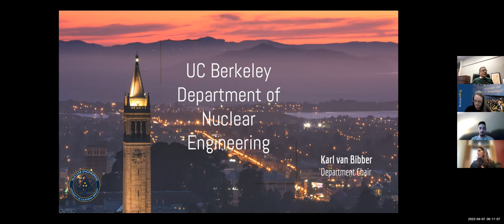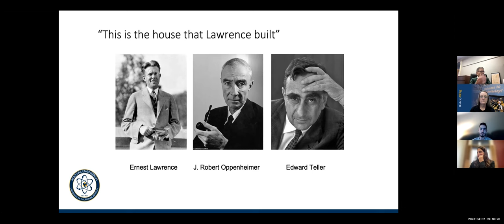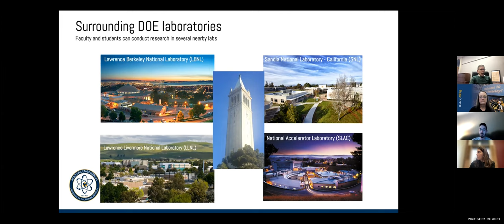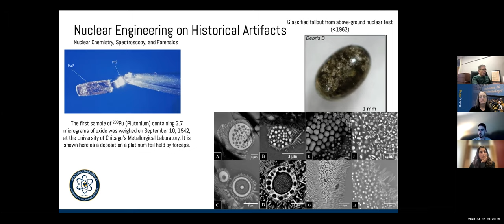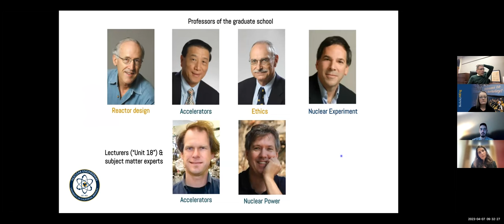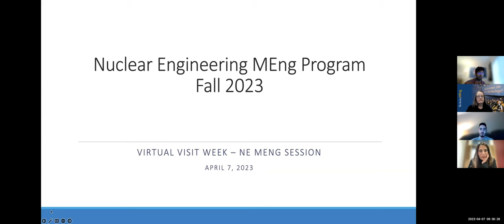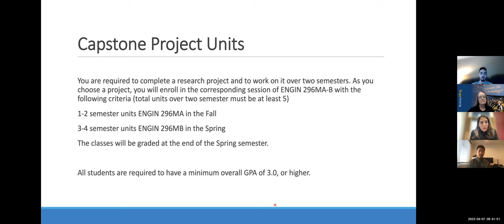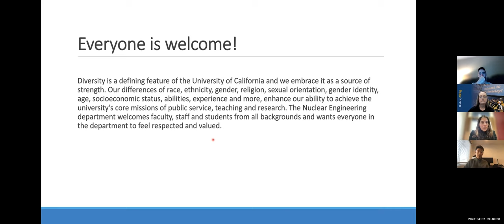Class of 2024 NE MEng Online Welcome Session - April 7, 2023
Join the Nuclear Engineering Department as they welcome the MEng students admitted to their concentrations.

0:00 History of NE
12:30 Faculty
25:54 NE Department Contacts
26:38 Academic Requirements
33:46 Capstone Project
36:45 Q&A